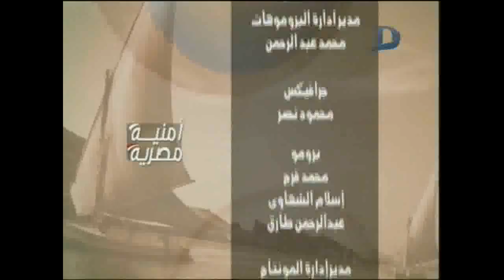أمنية مصرية| مع د/أمنية زعزوع وحوار خاص حول ظاهرة التنمر وتغليظ عقوبة اهمال الابناء 21_9_2018